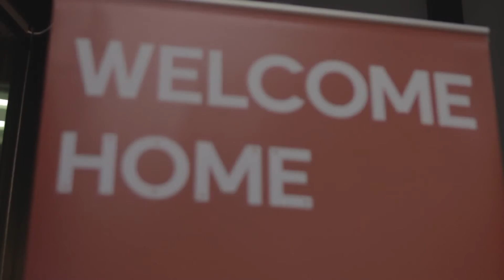'MINT' Adam Ali's short film screening at HOME MCR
Adam Ali's short film MINT was screened at HOME MCR on the 2nd of February. "Thank you to everyone who came to see MINT being screened at HOME MCR . The response has been overwhelming and inspired us to plan for future shorts. See what happened at the screening and thank you to Busha Mann for capturing the event" Adam Ali.